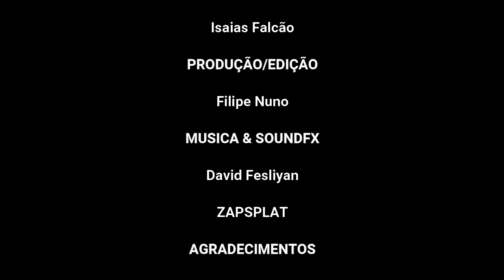Bloody Teddy (2020)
Bloody Teddy (Portugal, 2020) by Filipe Nuno

Member of the Méliès International Festivals Federation (MIFF)